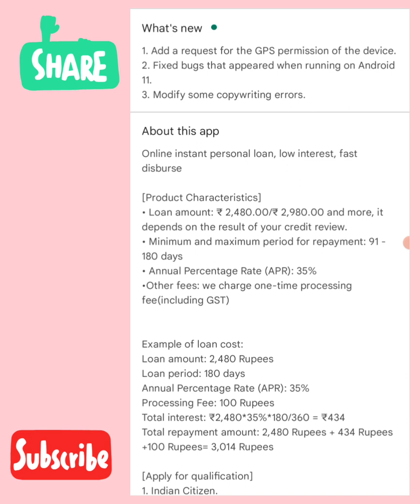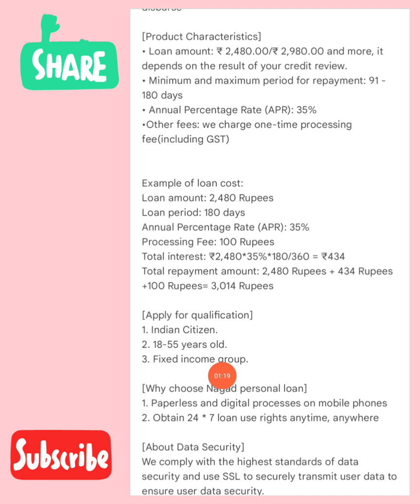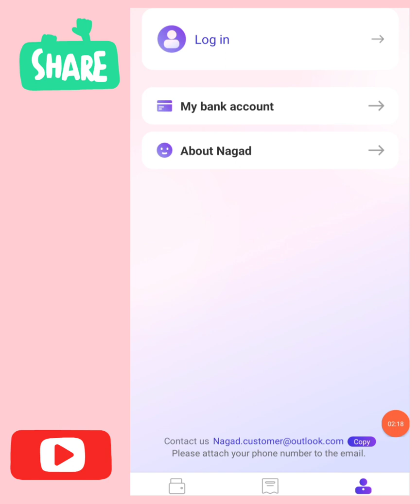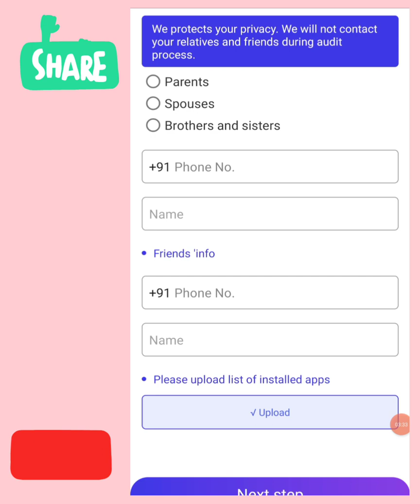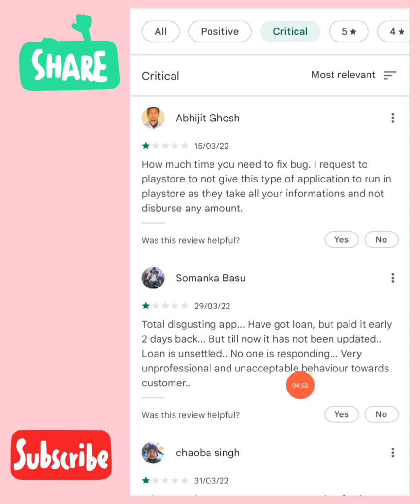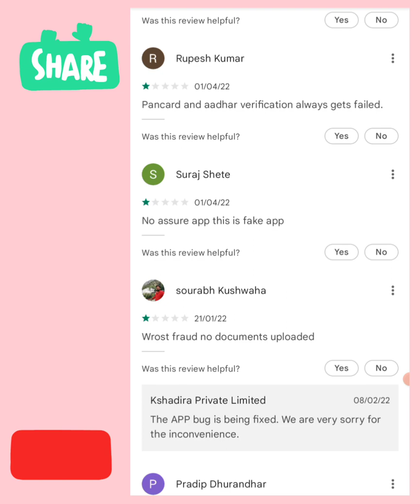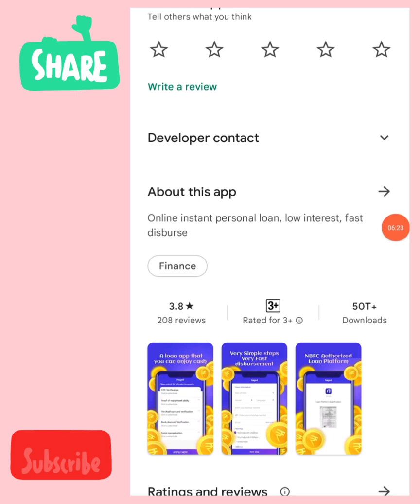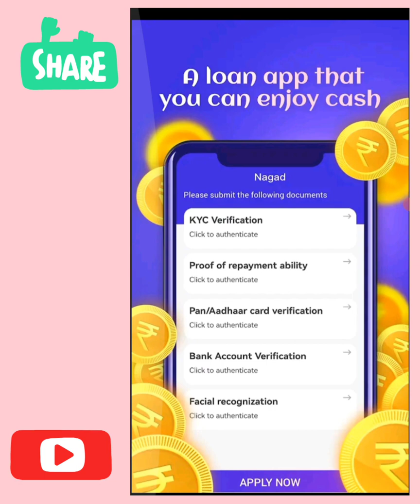Nagad Loan || nagad Personal Loan || Instant Loan || online Loan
Nagad Loan || Lend Mall Loan App || Personal Loan || Instant Loan || online Loan || Loan ||

,,, हेलो दोस्तों इस वीडियो में मैंने नगद लोन एप्लीकेशन के बारे में पूरी जानकारी दी है और अन्य लोन से जुड़ी हुई जानकारी भी वीडियो में है